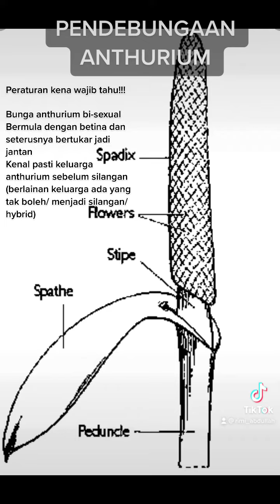Anthurium pollination (Pendebungaan anthurium)